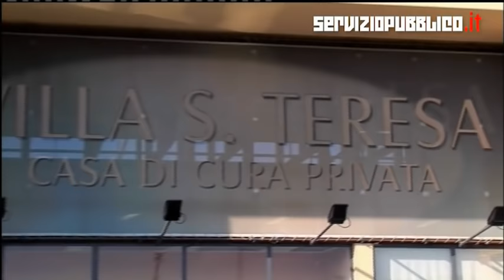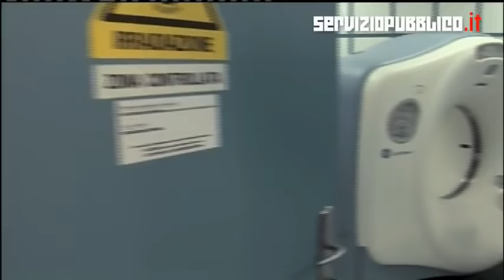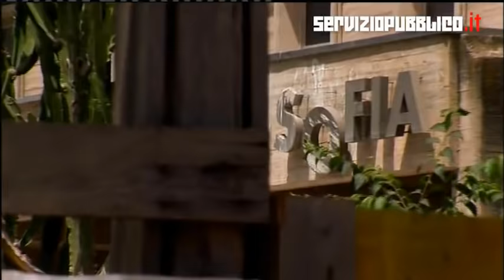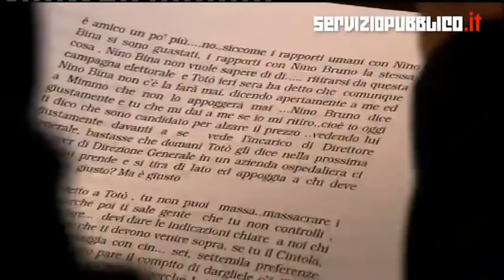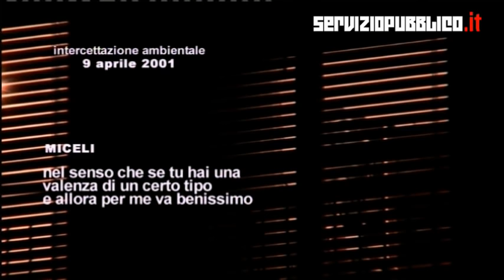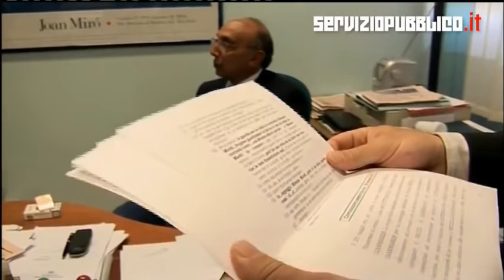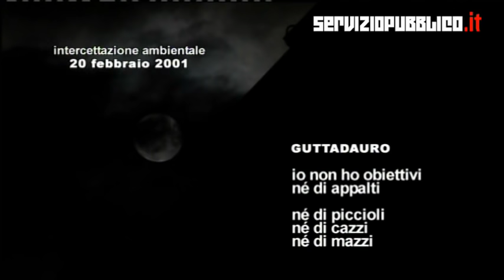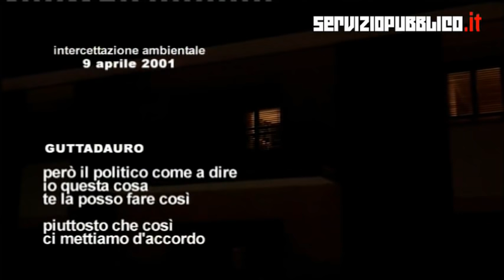La mafia è bianca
Mentre i giornali scrivevano del presunto aiuto che Cuffaro avrebbe dato alla lista Pace Terra Dignità per la raccolta delle firme, l’ex presidente della regione Sicilia tentava di far cancellare “La staffetta per Libero Grassi” da Youtube.
Ci ha provato, ma il giudice gli ha detto di no. D’altra parte si trattava di una delle pagine più importanti nella storia della televisione.
 La richiesta di Toto Cuffaro era motivata con il diritto all'oblio; principio giuridico che permette agli individui di richiedere la rimozione di informazioni personali che non sono più rilevanti. Ma quel suo intervento non è in relazione con la condanna a sette anni per aver favorito la mafia che lo ha colpito molto più tardi. Certo, il boss Guttadauro a capo del quartiere Brancaccio, regno della famiglia Graviano, lo guardava in diretta e commentava che quello era “il picciotto” sul quale Cosa nostra avrebbe dovuto puntare nel futuro.
Ne “La mafia è bianca” con Alberto Nerazzini e Stefano Bianchi abbiamo comunque documentato come Cuffaro sia andato a chiedere i voti agli assassini di Falcone. E questo, campasse cent'anni, condanne giudiziarie a parte, a un politico non potrà mai essere perdonato.

Il film documentario: La mafia è bianca. Indagini, intercettazioni telefoniche e ambientali, pedinamenti, interrogatori e processi disegnano la trama di un giallo popolato da boss di Cosa Nostra, potenti uomini politici, imprenditori milionari, pentiti di mafia e medici.“La mafia è bianca” racconta i cambiamenti dell’organizzazione criminale sotto la guida del superlatitante Bernardo Provenzano. Un film che pone pesanti interrogativi sull’oscuro intreccio tra Cosa Nostra e la politica. E documenta una nuova stagione del potere. La mafia è bianca: un reportage di Stefano Maria Bianchi e Alberto Nerazzini a cura di Michele Santoro.